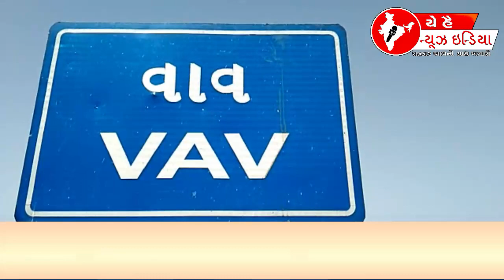વાવ ના ભાટવરવાસમાં લેન્ડ ગ્રેબિંગ ગુન્હો નોધાયો | Land grab crime reported | YHNI2022